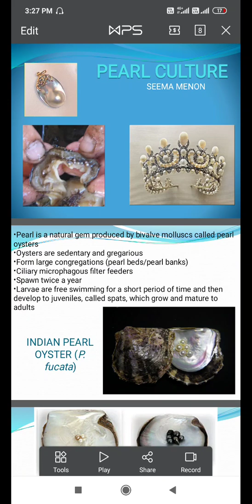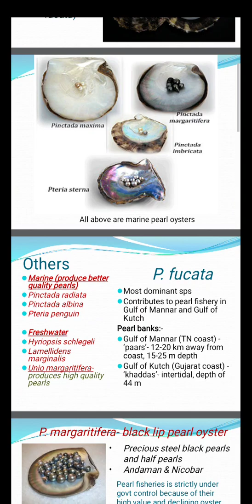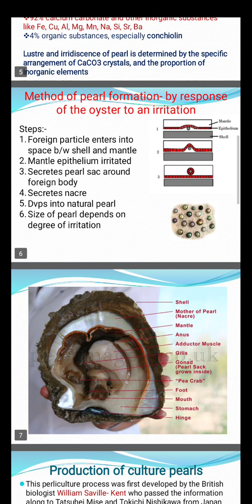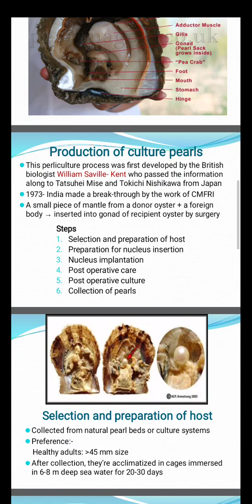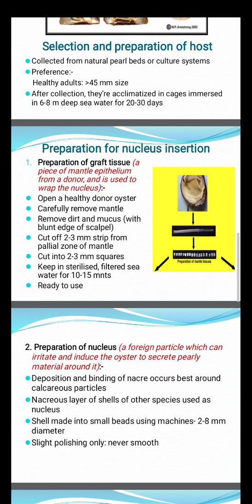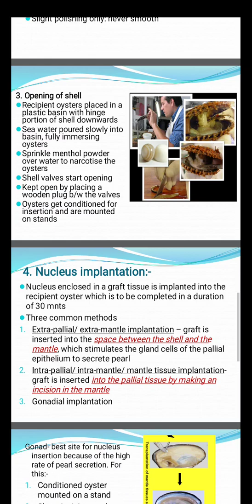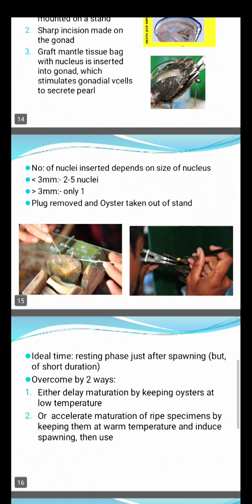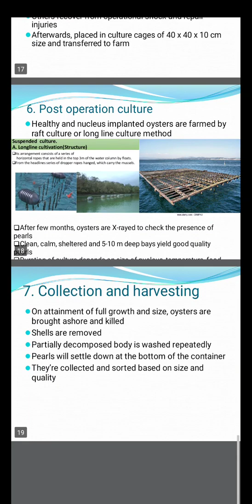Pearl culture- Dr. Seema Menon (Malayalam)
For BSc Subsidiary Zoology students